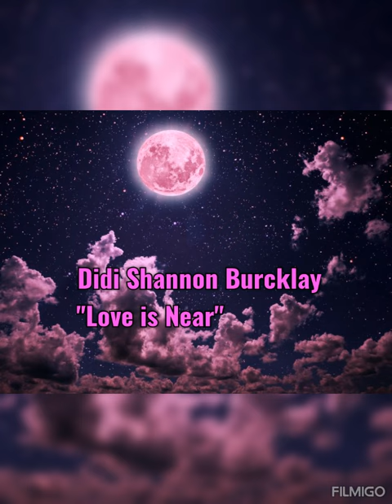WELCOME MAY ["Love is Near"] ~ 🎶 Azwar "Emotional Love"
The Month of Roses 🌹
Apotheosis of Spring